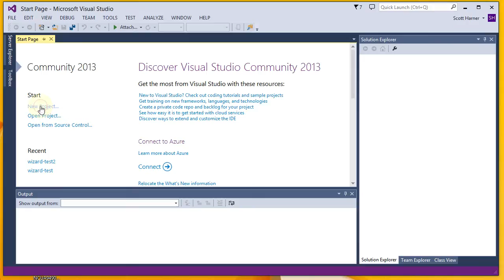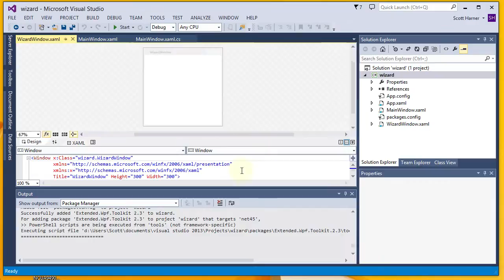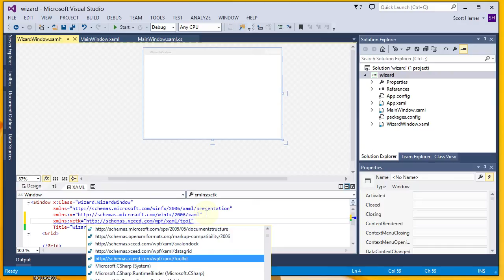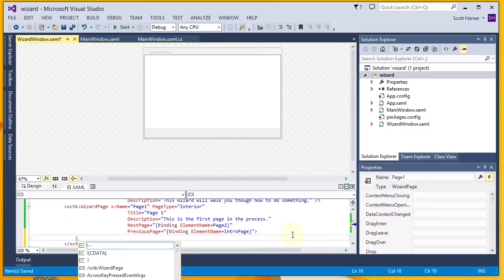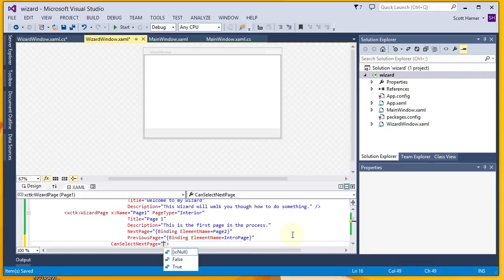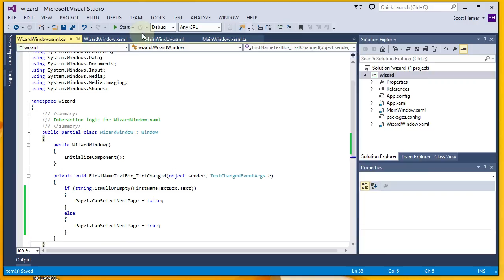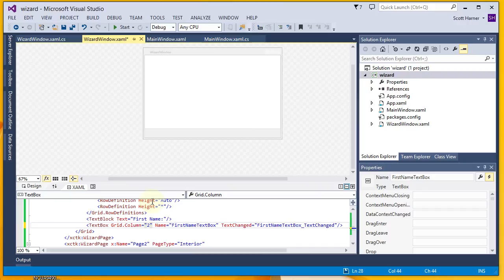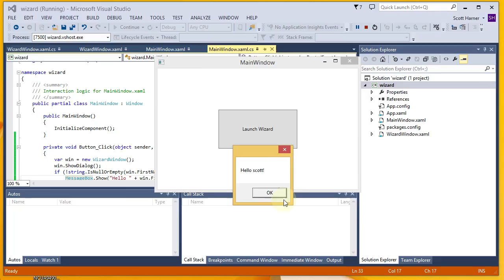How to Create a Simple Wizard with WPF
This video demonstrates how to use the Wizard control from the WPF Extended Toolkit.